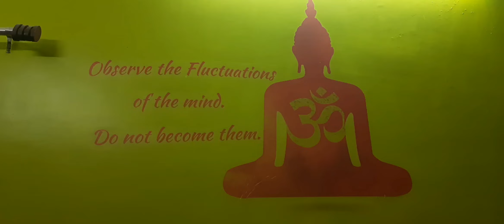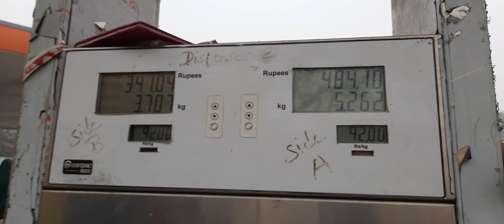1 January 2023